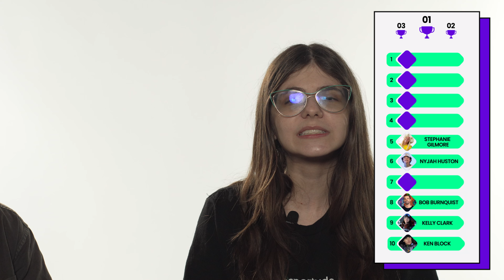Os Maiores Atletas dos Esportes Radicais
Esse é o Top10Esportudo, onde duas pessoas têm a difícil missão de montar um Top 10 em conjunto, sem saber a lista do outro!

Para montar o Top 10 dos Maiores Atletas Radicais, nós chamamos quem entende do assunto: Tosato, o representante da Xportudo, nossa vertical de esportes radicais, e Sofia, nossa gênica do mundo esportivo do EsportudoW

Cada um com critérios e opiniões diferentes, elegeram uma lista dos maiores atletas radicais, valendo todos os esportes. E aí, o que acham que vai ser o resultado?

E para vocês, qual o Top 10 de vocês? Que nome faltou no Top 10 final? Vocês são mais Time Sofia ou Time Tosato? Deixe sua opinião aqui nos comentários!

Apresentação:

Sofia Markiewicz - @sofia_mkz
Gustavo Tosato - @tosatogu

Fonte de Imagens: Getty Images